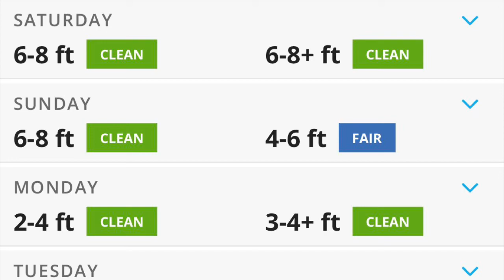Vanlife surf camping in the great Pacific Northwest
Taking the promaster ona little surf camping trip to th great Pacific Northwest beaches.   Had some ups and downs on this trip but overall it was great.  Super good surf, sunny, and the van did great.   Installed a through wall 110 plug 🔌.  Used the poncho for a  awning until the wind really picked up.   Met some good folks.